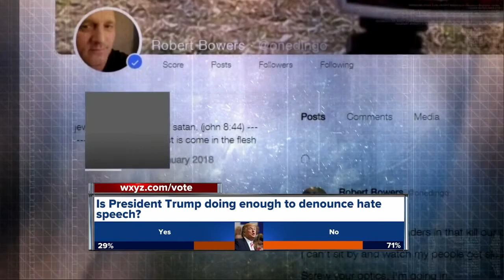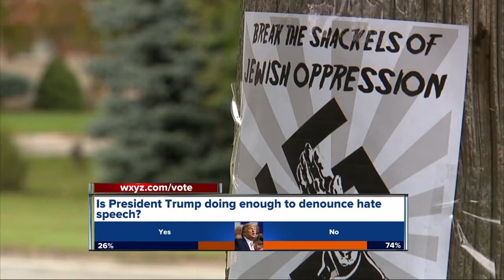Anti-defamation league calls out rise in online antisemitism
The anti-defamation league is calling out the rise in antisemitism online in the wake of the Pittsburgh shootings.